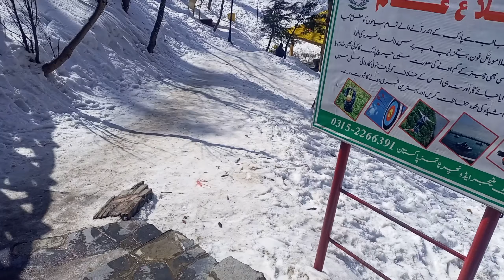مری کی سیر سب دوستوں کے ساتھ 👍🇵🇰